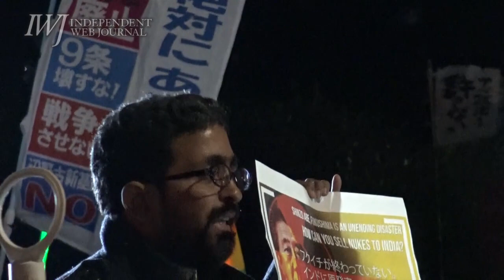2015/11/19 私たちはあきらめない！戦争法廃止！安倍内閣退陣！国会正門前集会